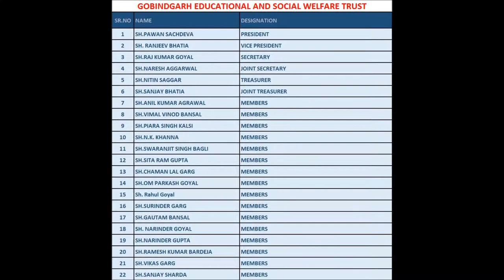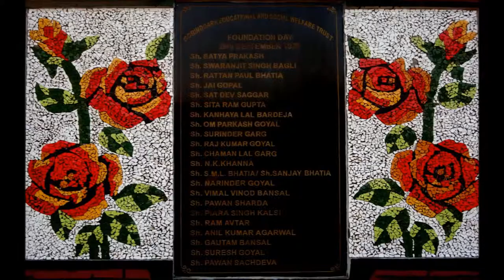Evolution of Gobindgarh Public School, Mandi Gobindgarh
About GPS

Gobindgarh Public School was established in 1977 by Gobindgarh Educational and Social Welfare Trust which was registered on September 29, 1978 under Societies Registration Act 1860. The Trust purchased nearly 13000 square yards of land in 1979 and built the Primary Block of the school on it in 1981 and classes were shifted in its own building in 1982. Now it is spread over an area of nearly 35000 square yards.